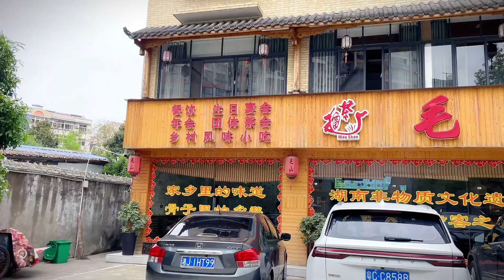开唐DMp到27公里外桃源县城，体验传统擂茶，这茶喝的真豪横！